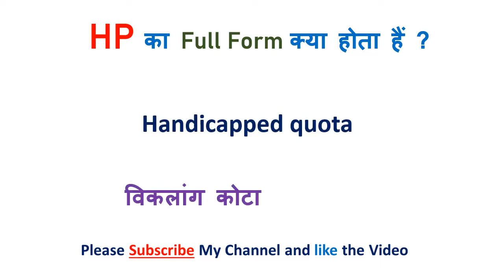Hp Full form | Full form of Hp | Hp full form in Railway